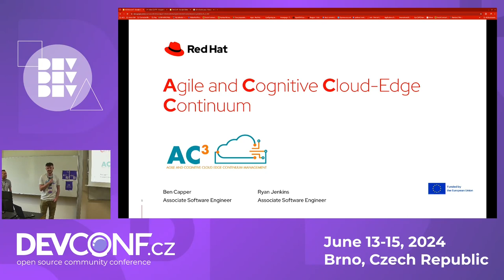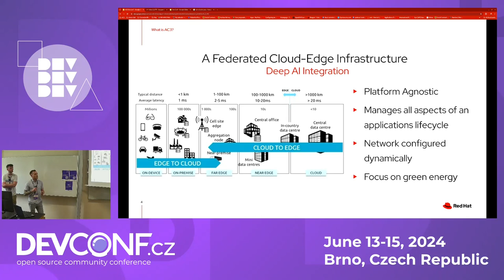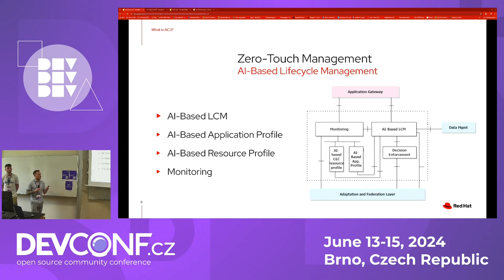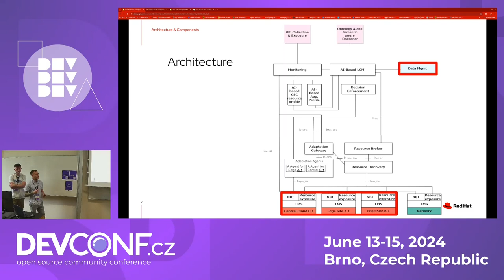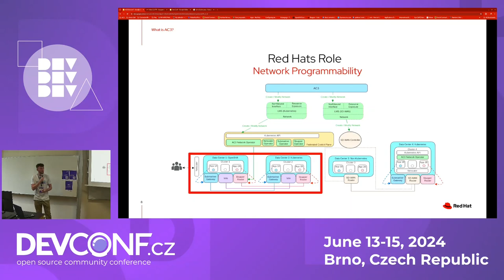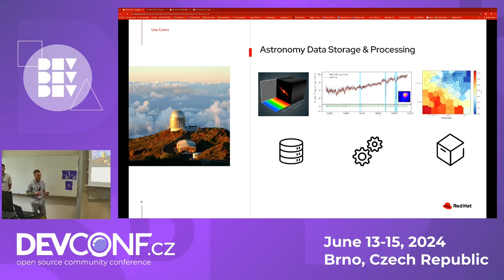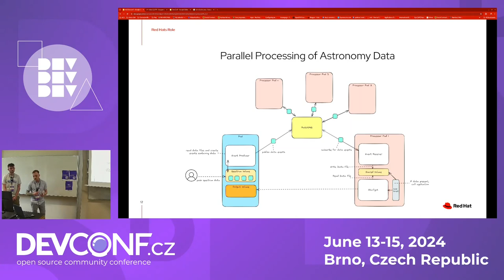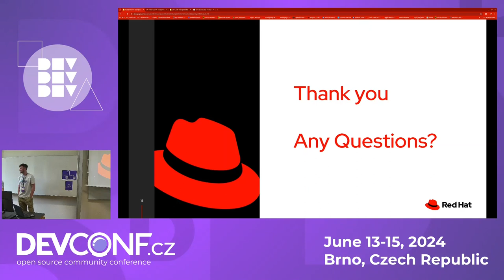AC3 - AI-driven, sustainable, cloud-edge infrastructure. - DevConf.CZ 2024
Speaker(s): Ben Capper, Ryan Jenkins

AC3 is an innovative and open-source EU research project focused on the cloud-edge infrastructure with deep AI integration and efficient energy consumption. It's developed by a consortium of researchers and industry professionals committed to conforming to standards in security, scalability, and interoperability.

During this session, we'll explore how the Roque de los Muchachos observatory partnered with the University of Madrid exploits the AC3 infrastructure to store and process massive amounts of data using advanced techniques. These functions are provided by application microservices which are containerised and strategically placed on a range of environments, from cloud to far edge.

AC3’s AI-driven decision making is vital for allowing developers to focus on creating applications, rather than on operations and maintenance. This is achieved by providing a zero touch and proactive approach to lifecycle management, and is enabled through detailed resource profiles and real time monitoring.

Join us in Brno for an overview of AC3 and view the future of AI driven cloud edge infrastructures.